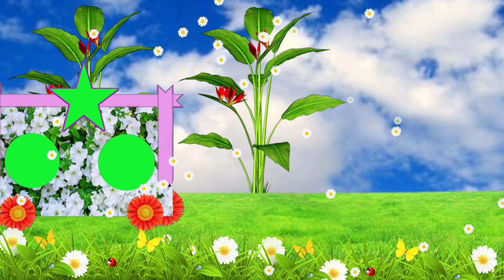New wedding green screen video effects backgrounds video effects 2020 by green screen Kumari ji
how to green screen video love shaadi frame green screen video shaadi ka

Welcome to hamari YouTube channel Kumari ji Kumar ji

Super love green screen video effects hd ,
Green screen video effects hd,
Wedding green screen video effects Green, screen background video effects hd,
wedding love green screen video effects,
romantic green screen video,
Cool video green screen effects,
beautiful green screen video,
Wedding green screen background hd video, kinemaster video green screen,

green screen background images

chromakey green screen

green screen stock video

background screen

wedding photo farem

vfx film

vfx designer

wedding Green screen effects

natural flower green screen HD Effects video 2020

wedding Green screen HD Video effects photos

Hello Friends

Aap is video me Apana photo laga sakate hai
Kinemaster se green colour ko hata kar Isame   Apana photo ya shadi ka video laga sakate hai

Namaste Dosto

Agar mera video Achha Lage to like Kare aur comment kare

New wedding green screen video

 effects backgrounds video effects

2020 by green screen Kumari ji
Kumari ji green screen effects, wedding

green screen effects, green screen video,

green screen, wedding green video,

wedding green screen, wedding green

screen effects hd, new wedding green

screen, screen, wedding green background,

green effects, effects background, wedding

background, green vfxgreen screen,

background hd effect, wedding video, best

green screen effects, green screen after

effects, wedding green vfx, green, wedding

green screen